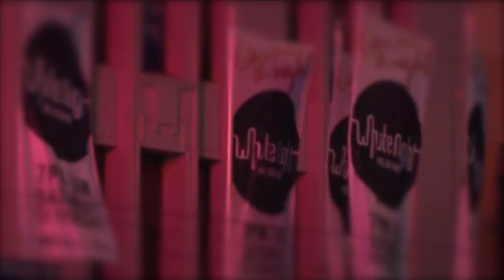Whitenight2017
Music ⓒ - Audionautix